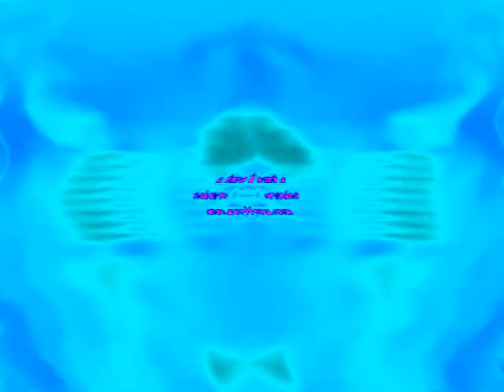Klaskyklaskyklaskyklasky Gummy Bear in 4ormulator v1 + Not Scary